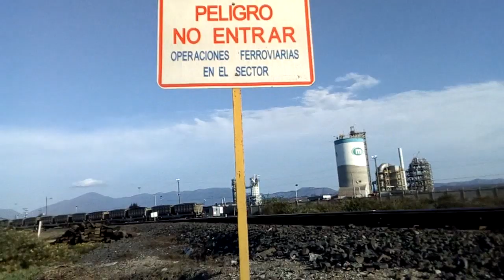7 de enero de 2019